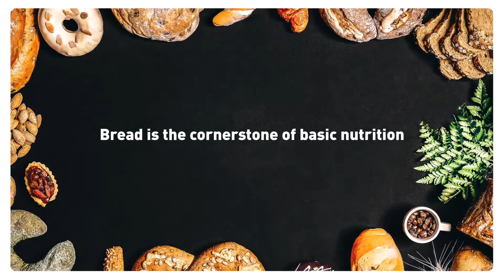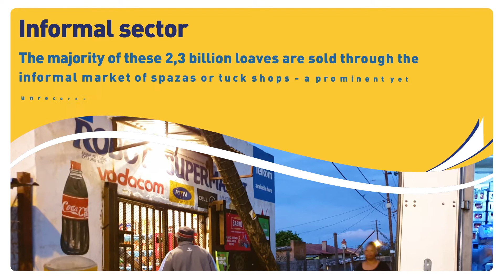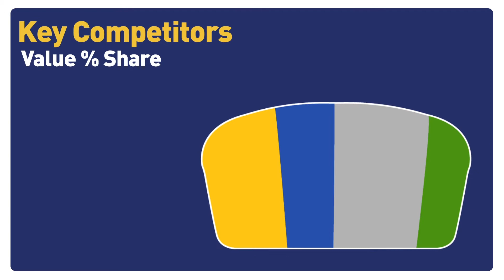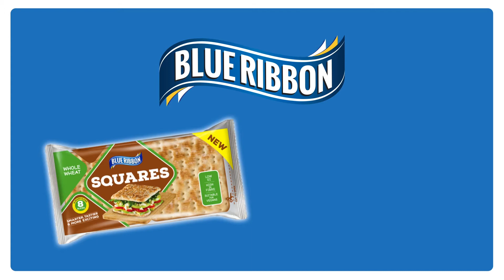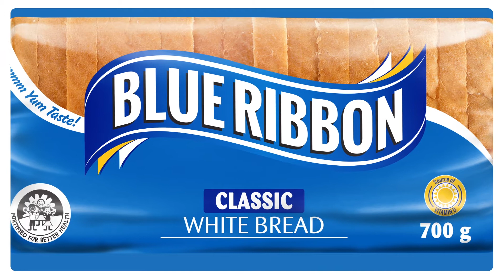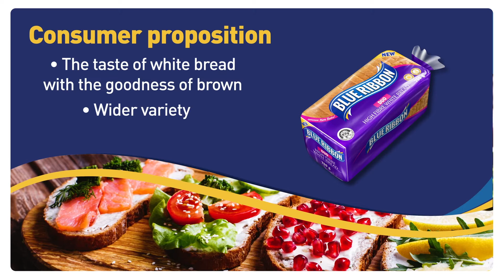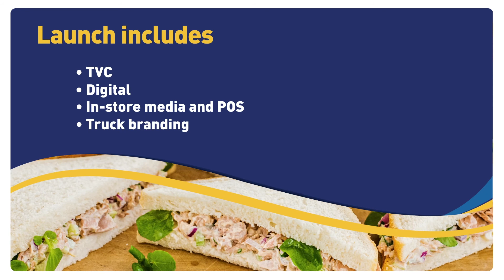BLUE RIBBON TRADE PRESENTER